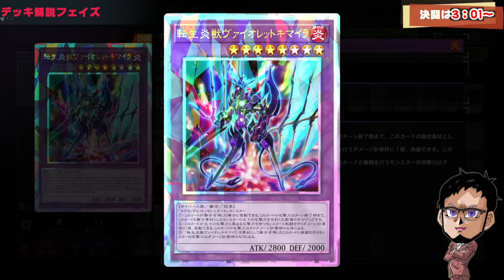【誰ですか...？】もはや誰も使っていないと言われている謎モンスター『転生炎獣ヴァイオレット・キマイラ』【遊戯王マスターデュエル】【Yu-Gi-Oh! Master Duel】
【誰ですか...？】
もはや誰も使っていないと言われている
転生炎獣界唯一の融合モンスター
『転生炎獣ヴァイオレット・キマイラ』

絶対に転生融合してキルを取るぞ!!
うおおおおおお転生融合召喚!!

メンバー登録はこちら

コメントに関するお願い

▼イヤホン

▼ライトバー

▼デスクペン

デュエルリンクスおすすめ動画

◆使用楽曲
　　など

【好きなもの】
◆好きなバンド：WANIMA,dustbox,Hi-standard,10-FEETなど
◆好きなアニメ：サマーウォーズ,エヴァ
◆好きな番組：水曜どうでしょう,仮面ライダークウガ
◆好きな漫画：宇宙兄弟,弱虫ペダル,福本伸行作品
◆好きな映画：MI,,ボーンシリーズ,アイアンマン
◆好きなゲーム：ワンピースグランドバトル,遊戯王DL,遊戯王MD